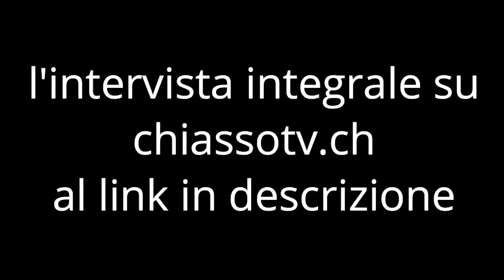Carenza farmaci Serve correre ai ripari?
Nel paese delle case farmaceutiche ultimamente mancano i farmaci. Spesso farmaci importanti e principi attivi. Abbiamo intervistato il dottor Peter Burkard, presidente dell'Ordine dei farmacisti del Canton Ticino, per conoscerne le cause e avere informazioni sull'iniziativa popolare federale che stanno proponendo la maggior parte degli operatori del settore.